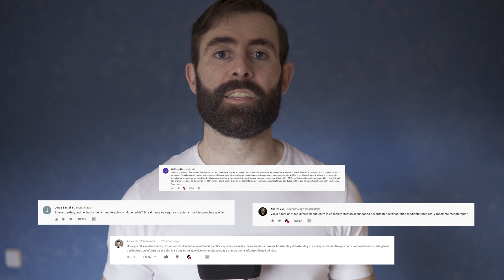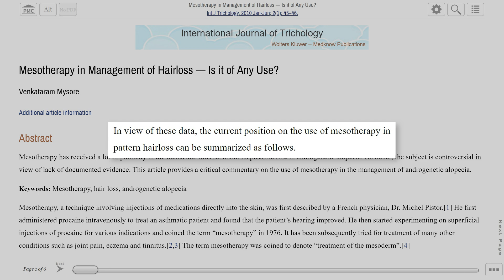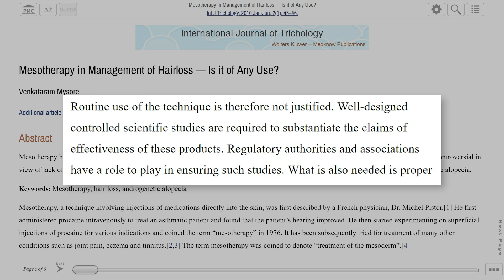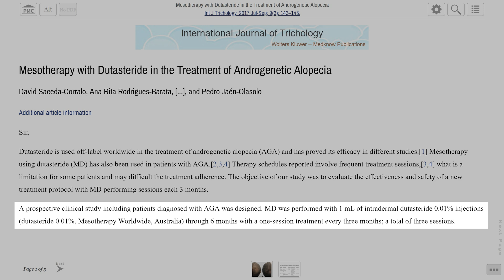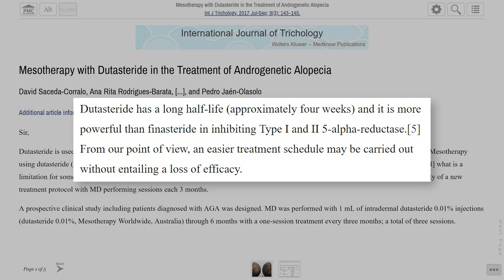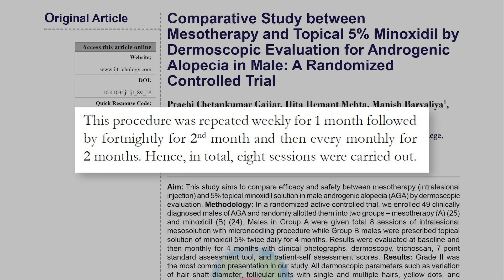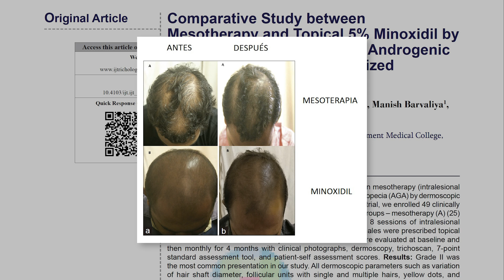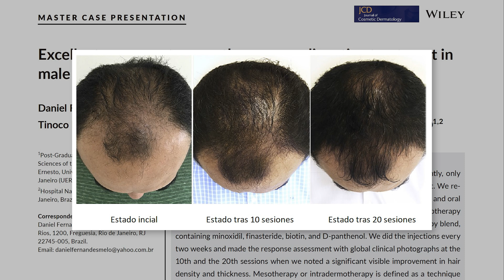Mesoterapia Con Dutasteride Para Recuperar El Pelo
En este vídeo vamos a ver cuál es la eficacia y la seguridad de las mesoterapias capilares con dutasteride y otros compuestos para hacer crecer pelo y para tratar la alopecia androgenética. Veremos casos reales de pacientes antes y después del tratamiento con mesoterapias. Además, veremos cómo se compara la eficacia de las mesoterapias contra minoxidil. Si quieres saber la respuesta a estos temas y si quieres llevarte alguna carta sorpresa quédate hasta el final.

𝗖𝗼𝗻𝘁𝗲𝗻𝗶𝗱𝗼
0:00 - Intro
0:23 - Vuestros comentarios
0:41 - ¿Qué dice la ciencia?
0:46 - Estudio 1: Alopecia en parches causada por Mesoterapia
1:43 - Estudio 2: Revisión de 2010
2:45 - Estudio 3: Efectos Secundarios de la Mesoterapia
3:44 - Estudio 4: Mesoterapia con Dutasteride
5:54 - Estudio 5: Mesoterapia VS Minoxidil
8:24 - Estudio 6: Finasteride + Minoxidil + Mesoterapia
9:40 - Esto es lo que debes saber
11:50 - Conclusiones
12:16 - ¿Has probado las mesoterapias?

Saw Palmetto:
Champú anticaída con Cafeína y Saw Palmetto (sin parabenos, siliconas ni sulfatos):
Dermaroller:
0,25mm | 0,50mm | 1,00mm | 1,50mm